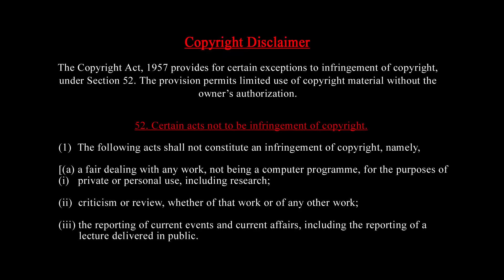வயசாயிடிச்சி ஓய்வு பெறுங்கள்அட்வைஸ் செய்த அமித்ஷாஅவதாரம் என மிரட்டும் Modi |வேல் வீச்சு |Tamil Kelvi